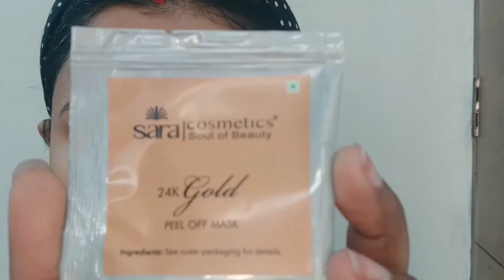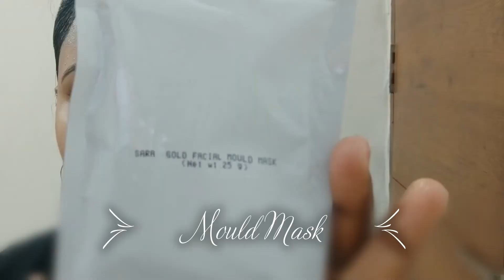Sara Gold Facial Demo || sara gold facial demo first time on youtube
Hello friends,
 i am gonna share a review and demo of sara gold facial kit, if this video is helpful for you then plz don't forget to like, share and subscribe to my channel.